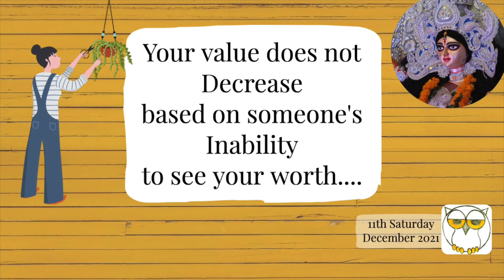Street Shopping Karte Karte Ghadi Pe Dhyan Hi Nahi Huwa Ki Ghar Bhi Jana Hai❤️